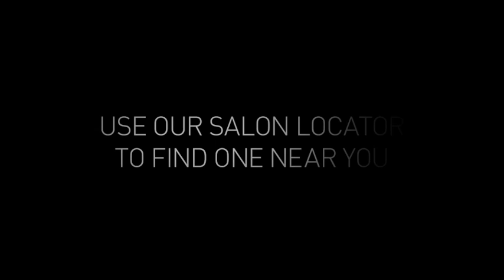Is it vain to be worried about losing my hair?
- Some men feel like they should remain stoic about their own hair loss, but the truth is that it can be a very emotional issue. In this video, a professional stylist, Krystal Usher, gives her reasoning on why good grooming and great hair are a solid investment for men.